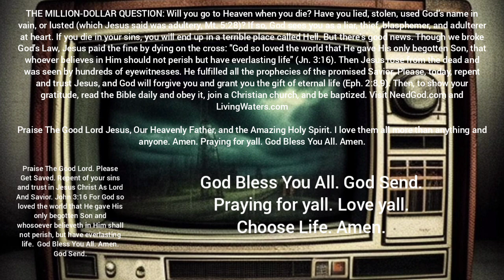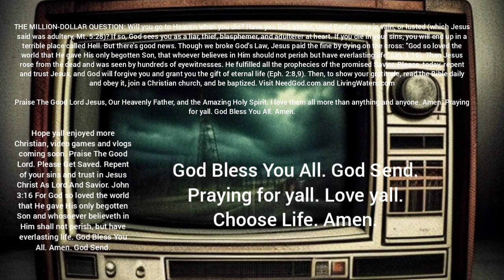I found a 90s kids show on vhs, I should have burned it pt 2 | Horror Story | CreepyPasta | GBYAA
Go check out the Author, SomePerson125,   on Reddit as well as the original story: